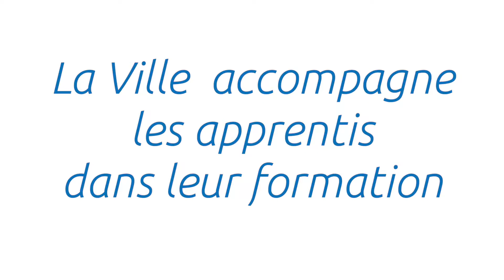La Ville forme des apprentis